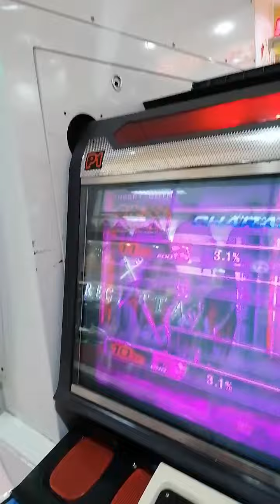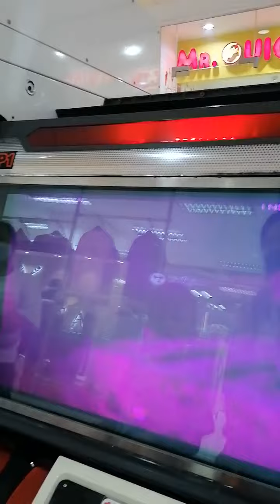happy naman syya